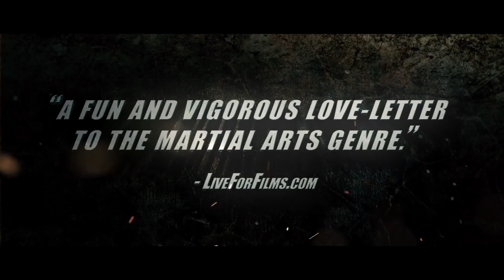Kung Fu Killer Official Trailer #1 (2015) - Donnie Yen Movie HD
A vicious serial killer is targeting top martial arts masters, and convicted criminal and kung-fu master Hahou (Donnie Yen) is the only one with the skills to stop him. Released from jail and into police custody, they soon have their doubts about Hahou’s true allegiance after a series of mysterious events. Hunted by an unstoppable killer (Wang Baoqiang) and the entire police force, Hahou finds himself on his own, leading to a final battle you have to see to believe in this action-packed, kung fu crime thriller from director Teddy Chen (Bodyguards & Assassins, The Accidental Spy).